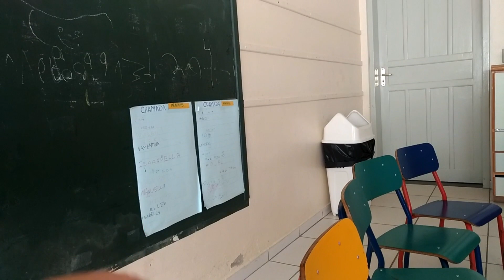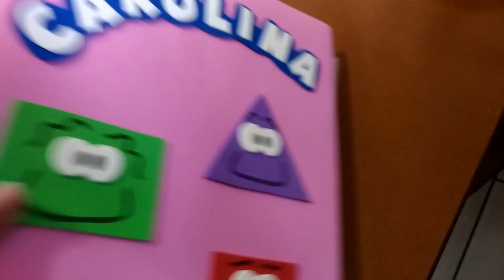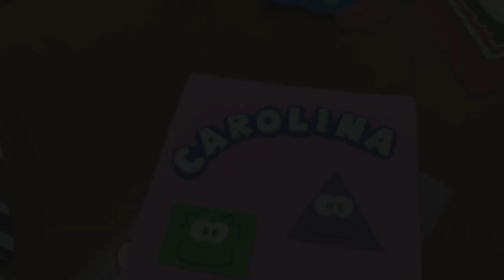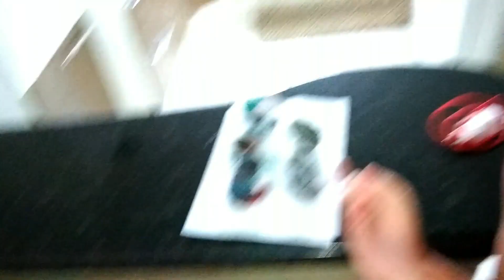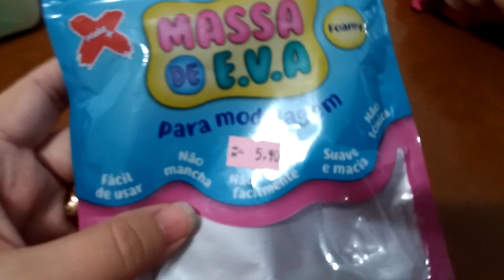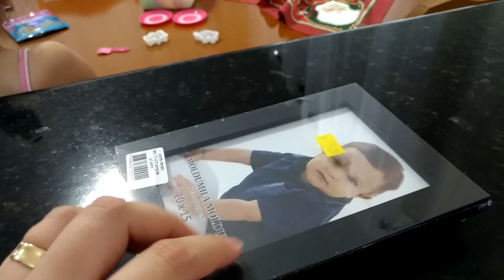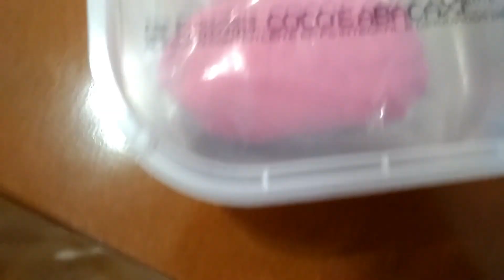Meu Forno Quebrou + Reunião + Massa Nova VLOGMAS 14 Parte 1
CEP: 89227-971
Deise Jurema Borba Cé
Joinville / SC

 Em Fátima Nossa Senhora disse: "Por fim, o meu Imaculado Coração triunfará"

 "Nunca, jamais desanimeis, embora venham ventos contrários!" (Santa Paulina) "Nunca, jamais desanimeis, embora venham ventos contrários!" (Santa Paulina) "Nunca, jamais desanimeis, embora venham ventos contrários!" (Santa Paulina)